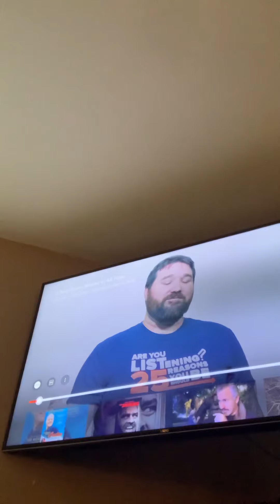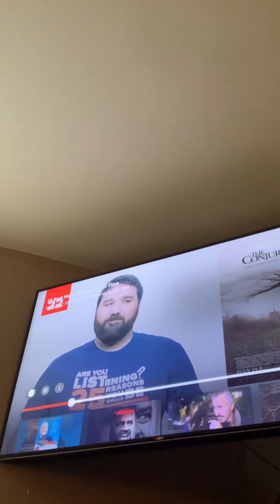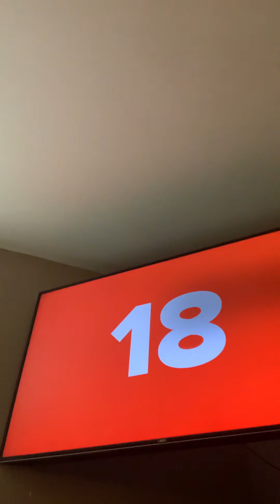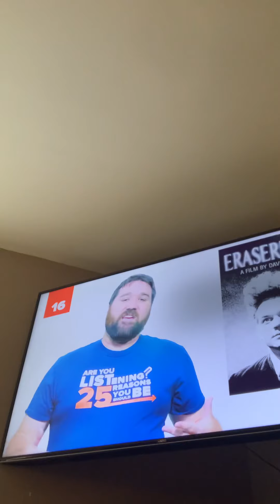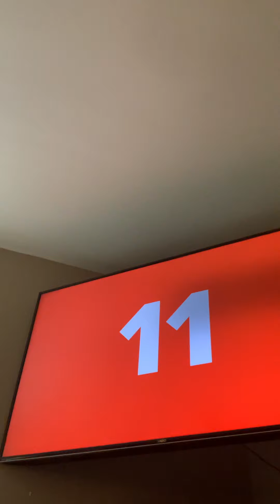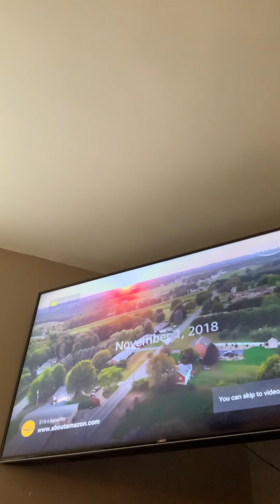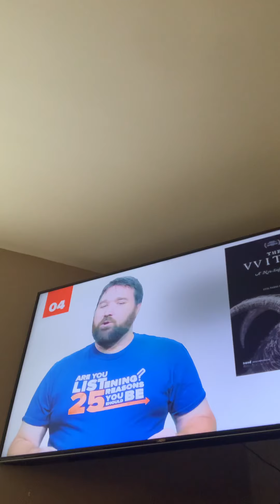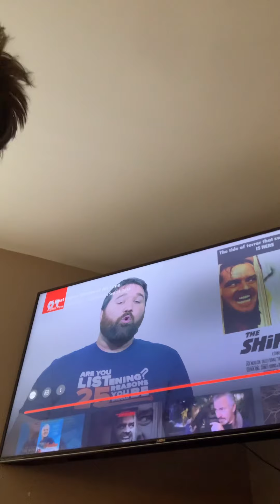Reacting to the 25 best horror movie of all time